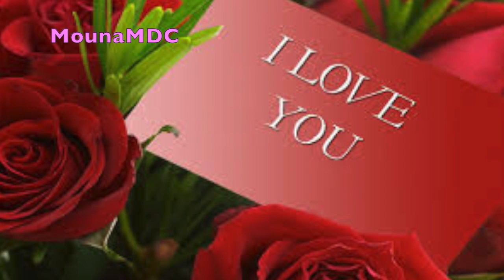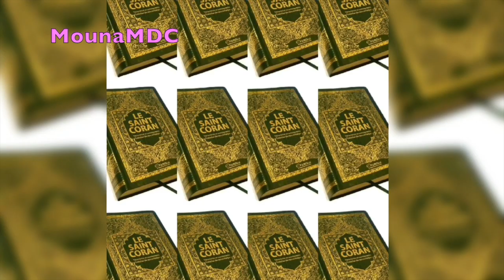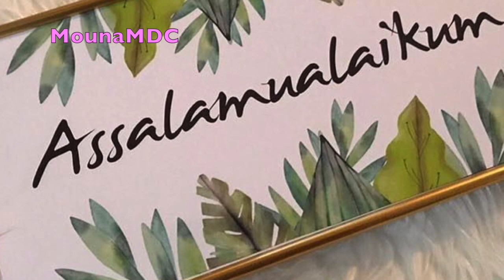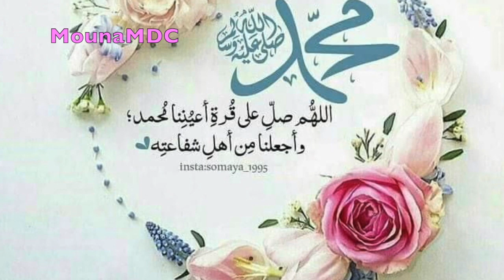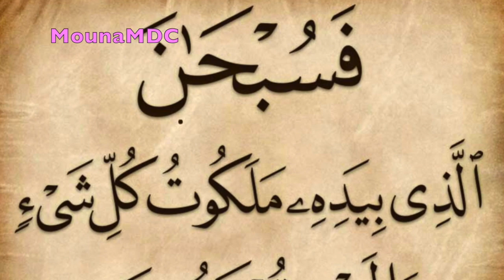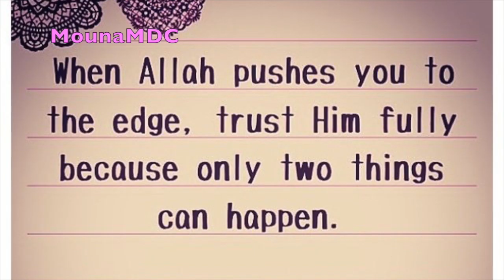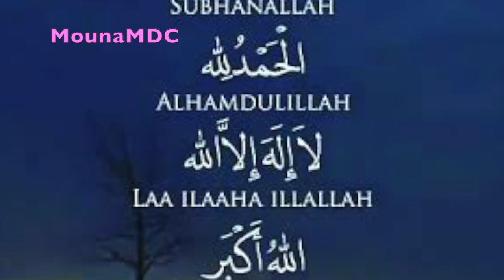l'entretien de l'amour dans le mariage par Oustaz Fofana Alhassane